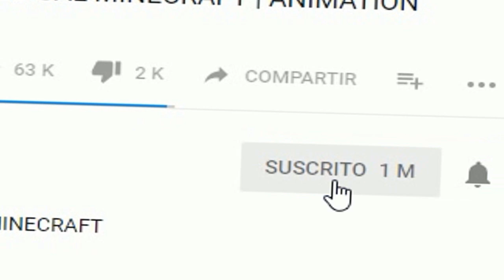AMIWITOS.EXE VS COLEGIO DE ÑOÑOS😱 MINECRAFT MILO MINI JUEGO